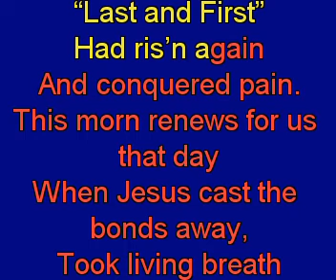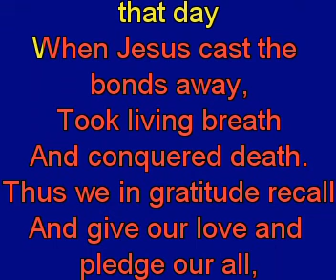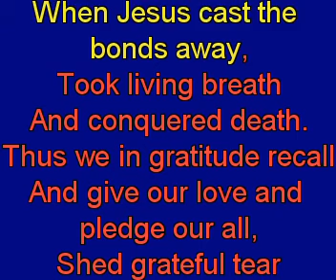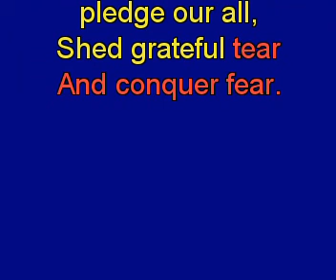That Easter morn